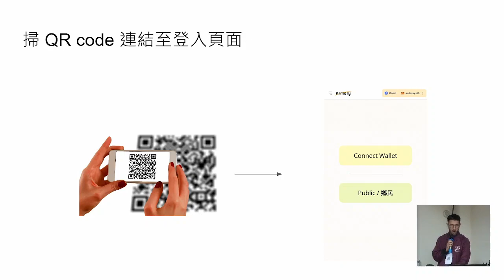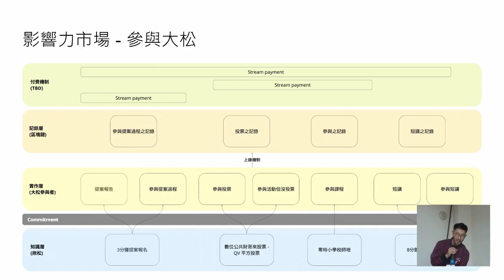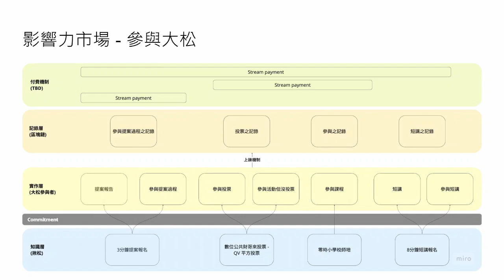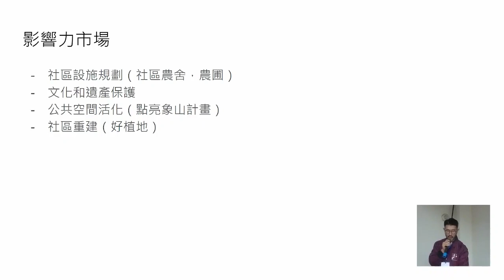g0v tw hackath59n — 成果報告 — Impact Markets, 影響力市場 : Stamford